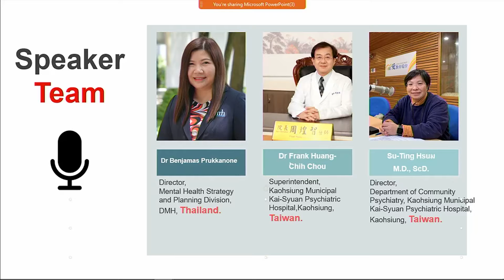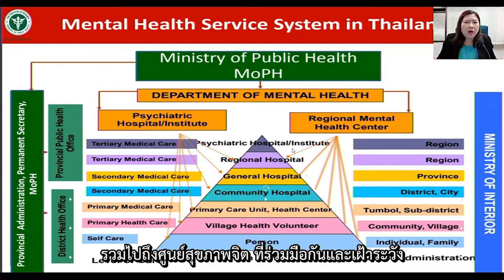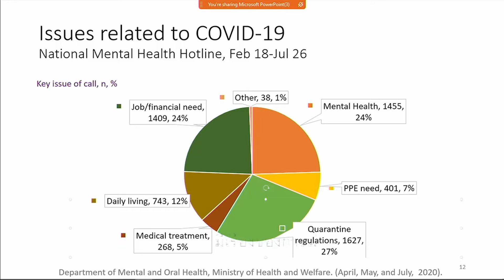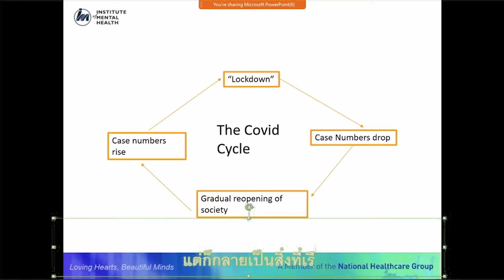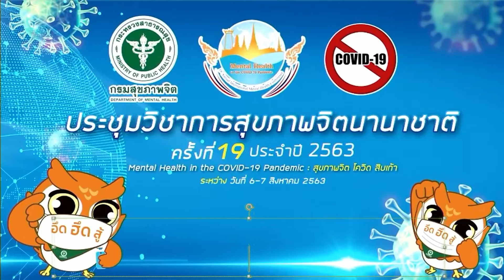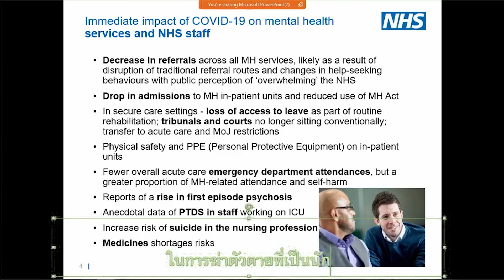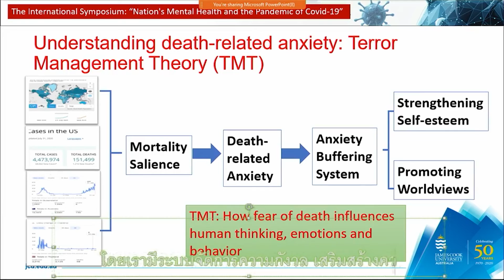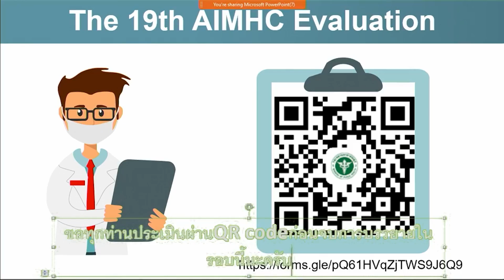19th AIMHC: ISP1 Nation’s Mental Health and the pandemic of COVID 19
19th Annual International Mental Health Conference: Mental Health in the Covid-19 Pandemic
International Symposium 1: Nation’s Mental Health and the pandemic of COVID-19 on 6th August 2020, 13.00 – 15.00 pm.

Objectives:
To exchange knowledge and experience of Thailand and international mental health networks for dealing with the impact of mental health from the COVID-19 pandemic.

Chair: Dr. Chinoros Leesawat, Deputy Director, Department of Mental Health, Thailand
Co-chair: Dr. Nattakorn Jampathong, Director of Khon Kaen Rajanagarindra Psychiatric Hospital, Department of Mental Health, Thailand
Speakers:
 1. Dr. Benjamas Prukkanone, Director of Mental Health Strategy and Planning Division, Department of Mental Health,  Ministry of Public Health, Thailand
Subtopic1 The strategic plan of Combat 4th wave of COVID-19: C4 Plan
 2. Dr. Frank Huang-Chih Chou, Professor, Superintendent, Kaohsiung Municipal Kai-Syuan Psychiatric Hospital, Kaohsiung, Taiwan
Subtopic2 Mental Health amid COVID-19 Pandemic—Taiwan perspectives
 3. Dr. Su-Ting Hsu, Director of Department of Community Psychiatry, Kaohsiung Municipal Kai-Syuan Psychiatric  Hospital, Kaohsiung, Taiwan.
Subtopic3 Mental Health amid COVID-19 Pandemic—Taiwan perspectives
 4. Dr. Wei Ker-Chiah, Senior Consultant Psychiatrist and Regional Chief of the West Region at the Institute of Mental  Health, Singapore
Subtopic4 Understanding the Mental Health Effects of the COVID-19
 5. Prof. Tim Kendall, National Clinical Director for Mental Health, National Health Service, United Kingdom
Subtopic5 Mental Health during COVID-19 Pandemic; UK’s Experience
 6. Dr. Wendy Wen Li, Associate Professor of Psychology, Associate Dean for Research, College of Healthcare Sciences,  James Cook University, Australia
Subtopic6 National coherence, cultural resources, and mental health in the time of COVID-19 pandemic